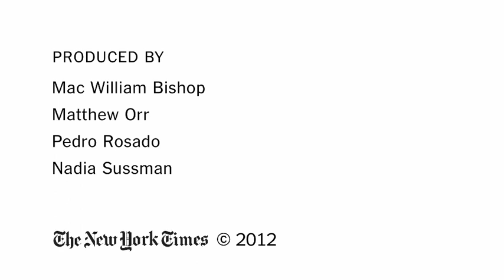Business Day Live | February 8, 2012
The Internet industry and media giants are struggling to find common ground on how to combat online piracy. Amy Chozick reports that the two sides cannot even agree on the scale of the problem.

in order to embed this video.